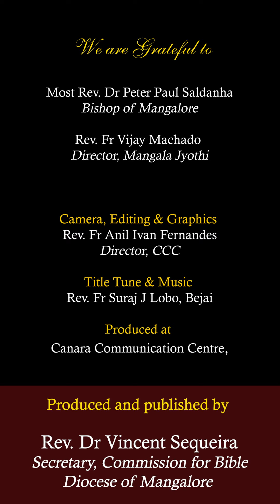“ಭೆಟ್”| ಲೂಕ್ 19:41-44 | Shubhvortoman | Nov 17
Shubhvortoman
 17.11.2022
ಸಾಧ್ಯಾ ಕಾಳಾಚೊ ತೆತ್ತಿಸಾವೊ ಬ್ರೆಸ್ತಾರ್
ಲೂಕ್ 19:41-44
“ಭೆಟ್”

, Director, CCC